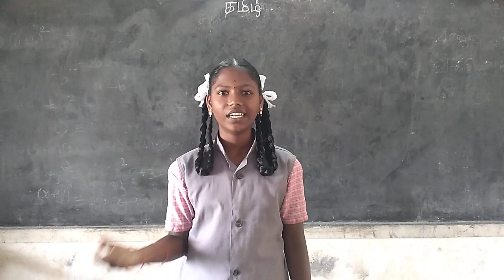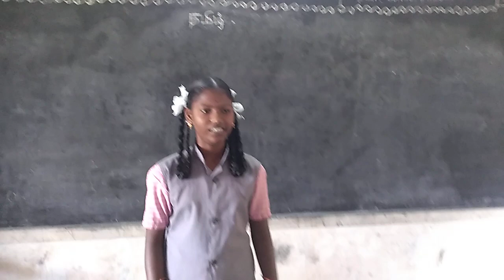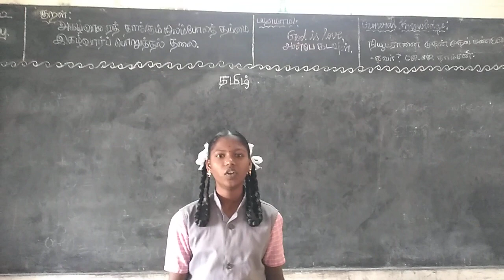அரசுப் பள்ளி மாணவியின் இசை/ மனப்பாடச் செய்யுள்//9ஆம் வகுப்பு/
இந்த காணொளியில் ஒன்பதாம் வகுப்பு மனப்பாடச் செய்யுளை இசையாகப் பாடும் அரசு பள்ளி மாணவியின் திறனைக் காணலாம்.